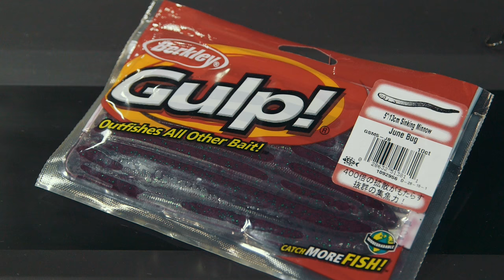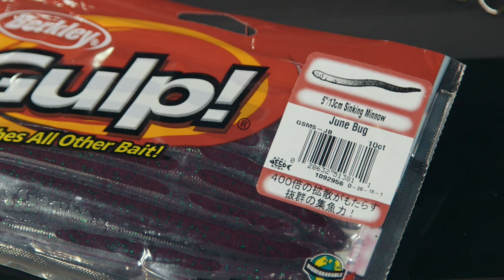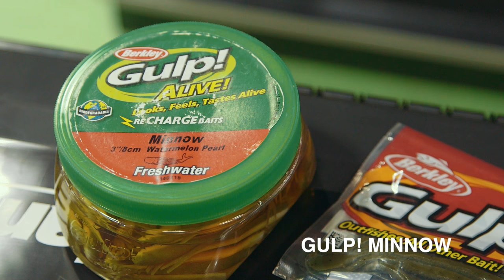Leurre Juste | Capsule Pêche 101 | Top 5 Leurres Achigan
Présentation d'un top 5 de leurres performants et productifs pour avoir du succès à vos pêches à l'achigan.